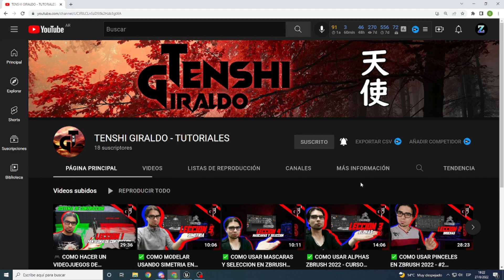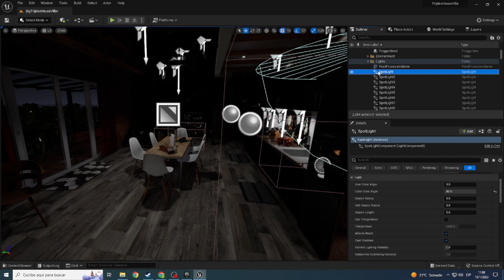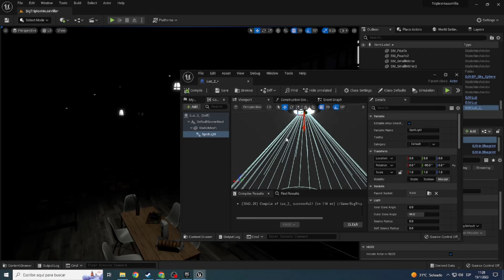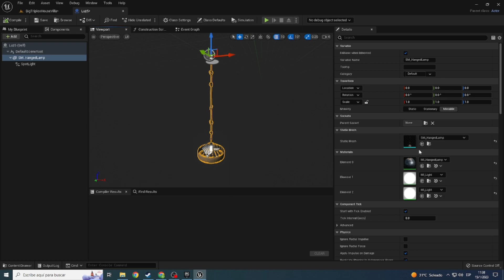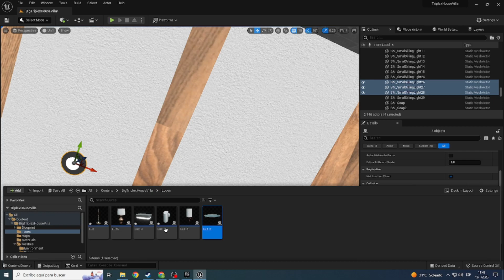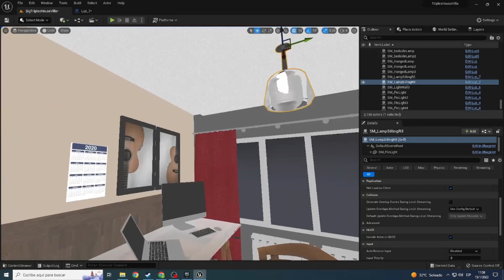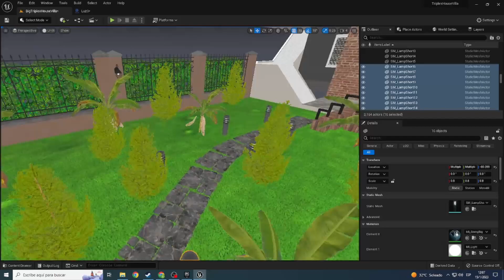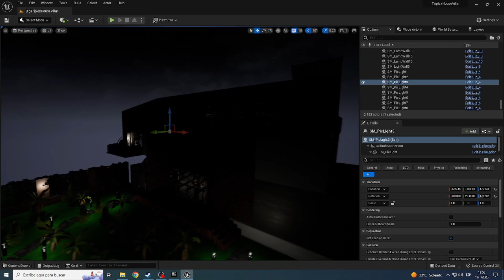COMO ILUMINAR UN ESCENARIO DE TERROR UNREAL ENGINE 5 UE5 Gaston Gamedev 2023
Hola gente Les Traigo un video de COMO ILUMINAR UN ESCENARIO DE TERROR EN UE5